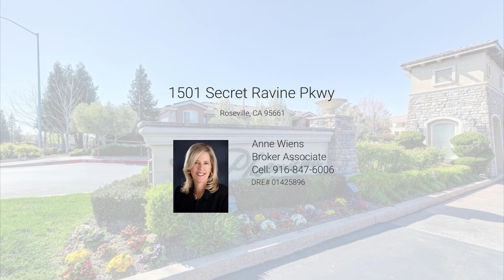The Phoenician | 1501 Secret Ravine Pkwy Unit 515, Roseville CA | Anne Wiens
Hurry for beautifully modernized condo in phenomenal location in the heart of prestigious East Roseville. Rare and desirable first floor unit with one-car ATTACHED GARAGE in popular gated community near everything! Current Owner spared no expense, over $33,000 in extras/upgrades after close of escrow. Light, bright floor plan with expansive Great Room, crown molding, outdoor patio access. Gourmet kitchen has newer stainless steel appliances, quartz countertops, built-in desk area, under-cabinet lighting, tile floor, and more. Inside laundry, tons of storage. The Phoenician is conveniently located near schools, Roseville Galleria/The Fountains, medical care including Sutter/Kaiser hospitals, FW access, trails, parks, Folsom Lake. Resort living includes clubhouse with 2 pools, spas, fitness center, socializing area, game room. Wonderfully maintained grounds. Approximately two hours from Lake Tahoe, Napa, Bay Area. Roseville utilities. Amazing quality of life. Low maintenance lifestyle.